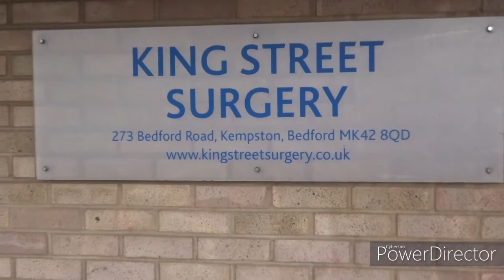Baby Vaccination tips, Beblu r vaccination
Beblu r vaccination